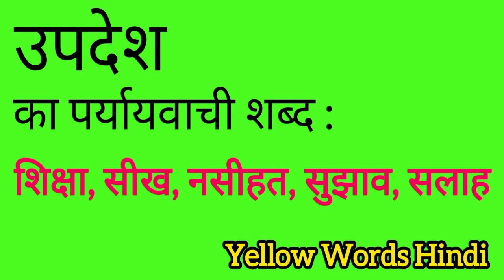उपदेश का पर्यायवाची शब्द | Updesh ka paryayvachi shabdh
Updesh ka paryayvachi shabdh
Updesh ki samanarthi shabdh
Updesh ki spelling
Updesh ki english